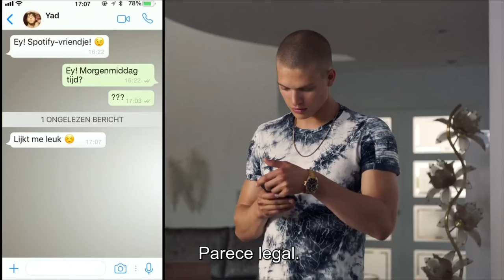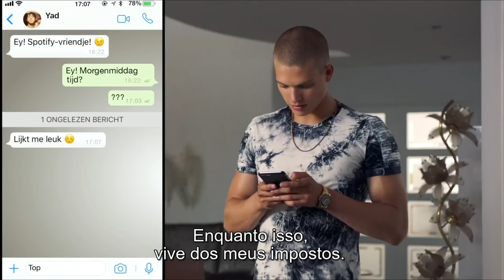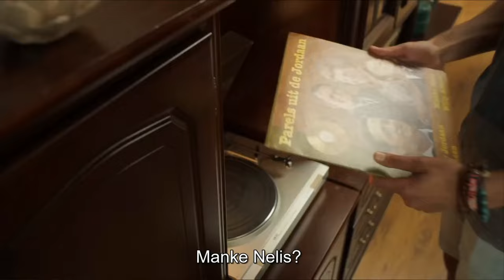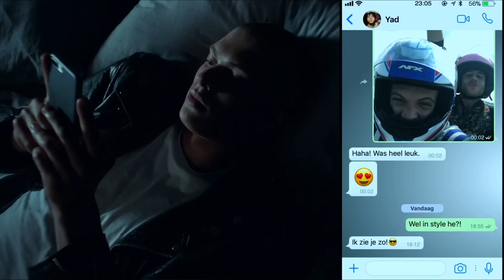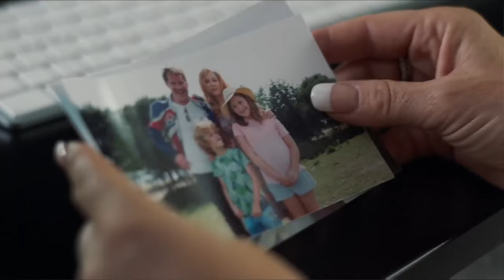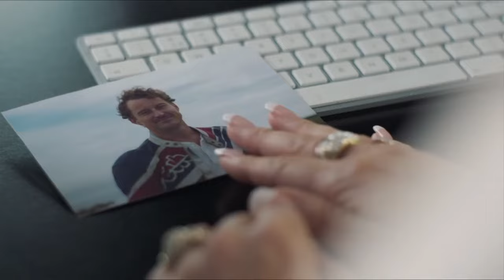JUST FRIENDS /Gay film full HD 4k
6 time Award winning romantic comedy about two young men, from mixed backgrounds, falling love ...and their clashes with their overbearing mothers.